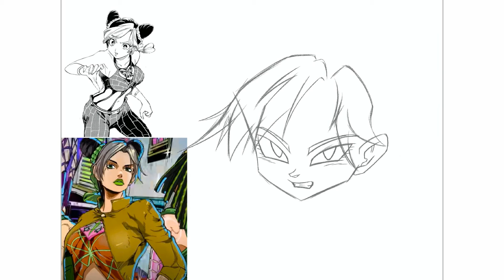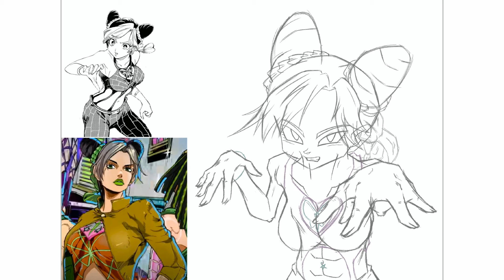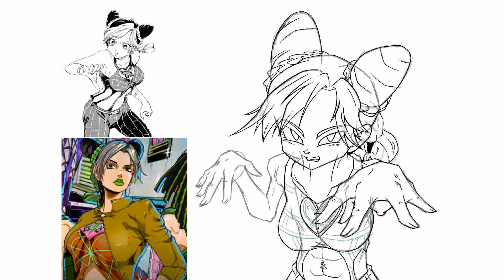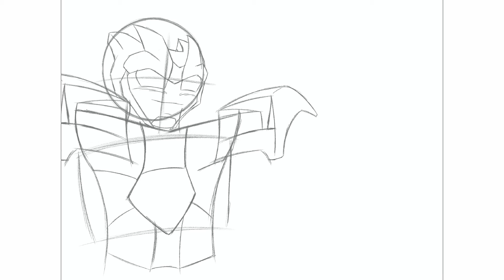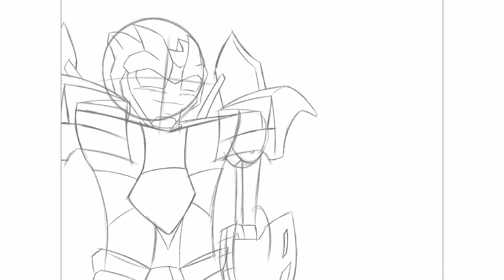Jolyne Cujoh, Sideswipe, and Killua Zoldyck Speedpaint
This is a bit of a random one but I just felt like drawing these three together after my brother gave me the suggestion to draw Killua with Bayverse Sideswipe.
Jojo's Bizarre Adventure is the creation and property of Hirohiko Arika
Hunter X Hunter is the creation and property of Yoshihiro Togashi
Transformers is owned by Hasbro